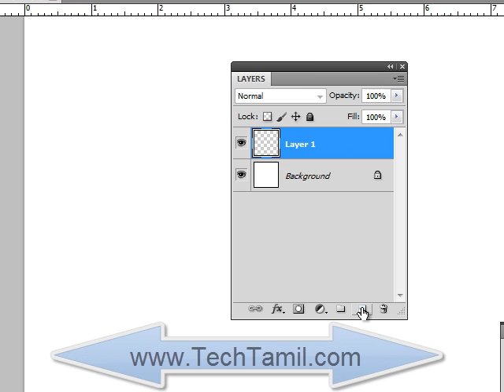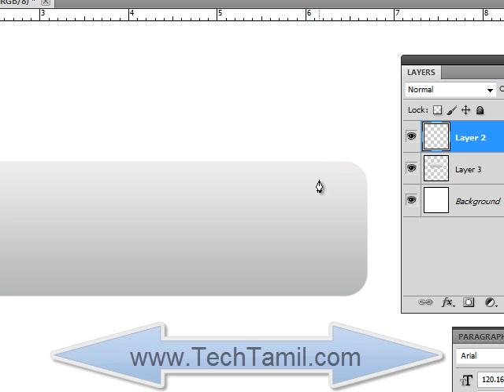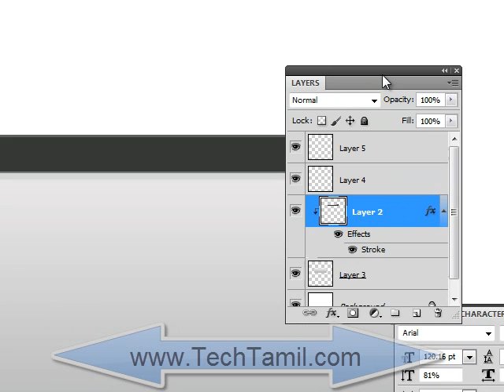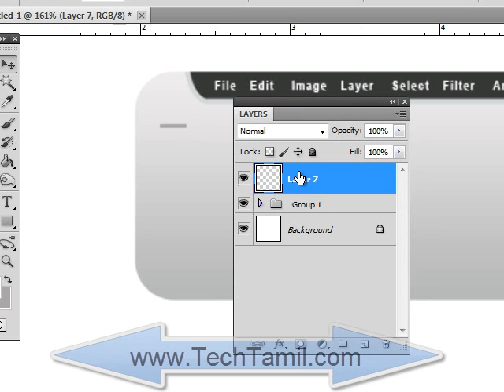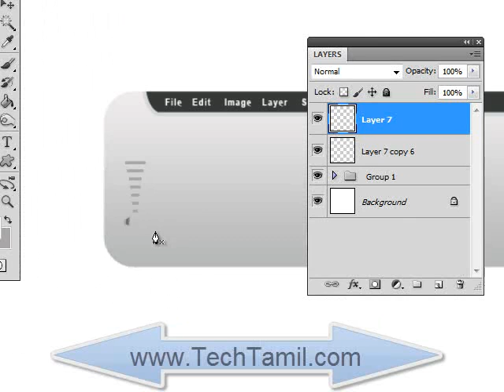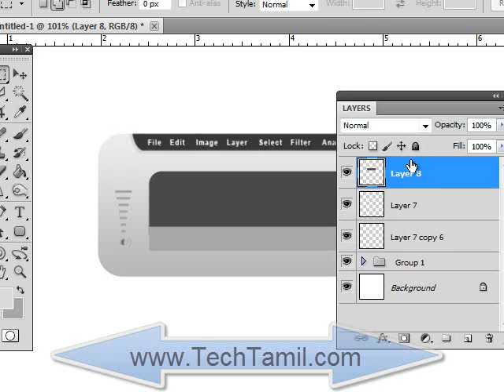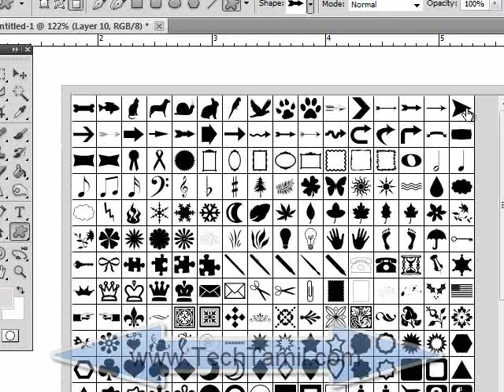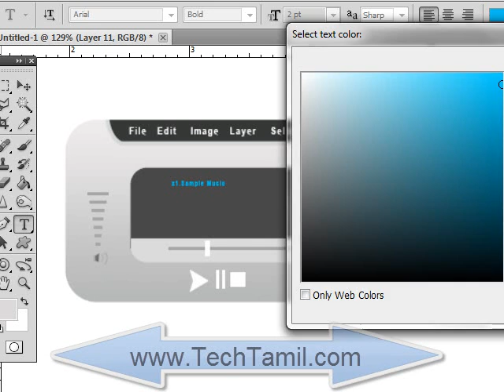Photoshop tutorial on creating application interface